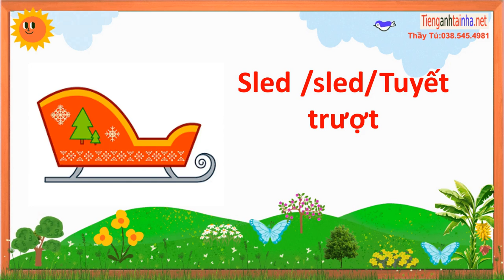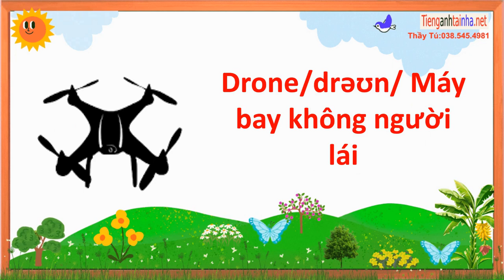English vocabularies About Vehicles part 2